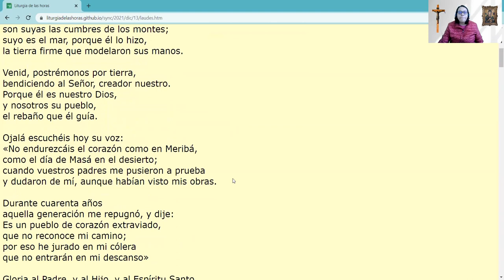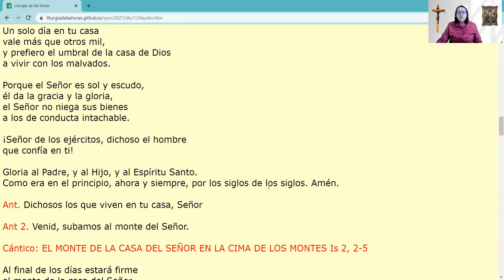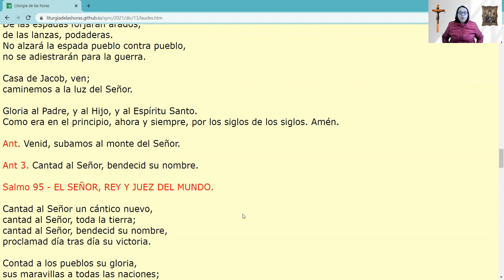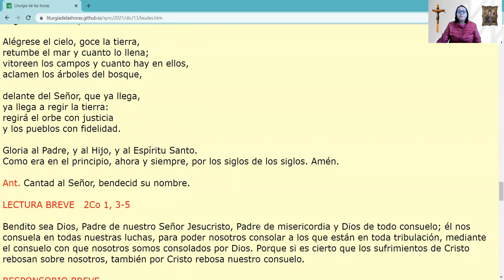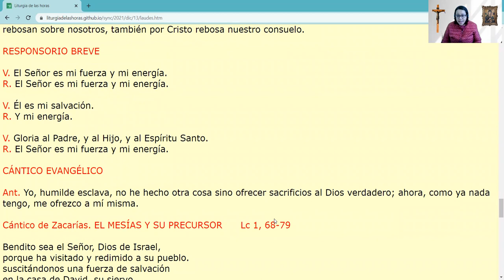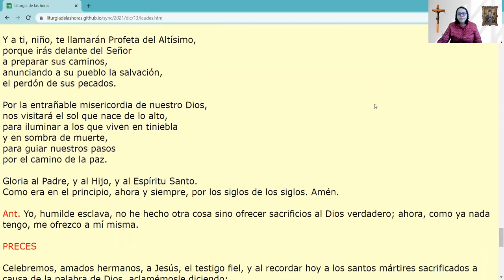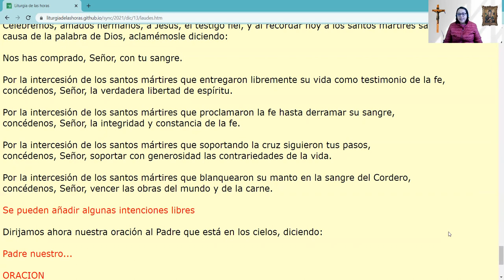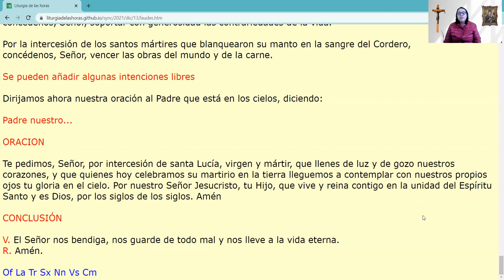Laudes de Hoy - 13 diciembre 2021-